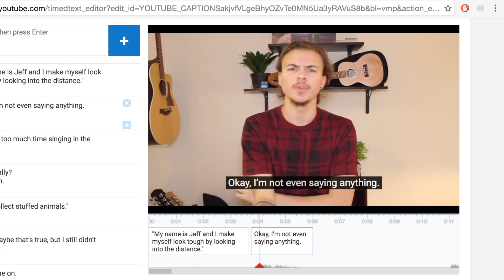Take Action to Caption NoMoreCraptions [CC] || Jeff Miller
There is a lack of proper closed captioning all across Youtube and I, along with many others, think that's a problem.

NoMoreCraptions is a campaign created by the lovely Rikki Poynter to bring awareness to this captioning problem.

Too many creators either do not care about captioning or they think that automatic captions are "good enough" to be used. Auto captions are just craptions. They are not reliable and they are not wholly accurate.

Listen, the internet is not accessible for many people and Youtube is no exception. We as creators, I think, have a responsibility to create content that is able to be accessed and consumed by anyone and everyone. We need to provide equal access and one of the things we can do is add proper closed captioning.

(Please know that this is directed at people who are physically capable of captioning their videos. I understand there may be people who have difficulty doing this.)

Until tomorrow! Same time. Same place.
Peace and much love,
Jeff.

(Also, if you want to share this around with the internet, that would be cool and thanks for spending time with me today!)

SONG OF THE DAY: Lose It - Oh Wonder

| MUSIC |

- Intro music is Tops by Lincoln Jesser.

- Outro music is an instrumental of Fools by Troye Sivan.

- Background music is an instrumental of XO by The Eden Project (EDEN).